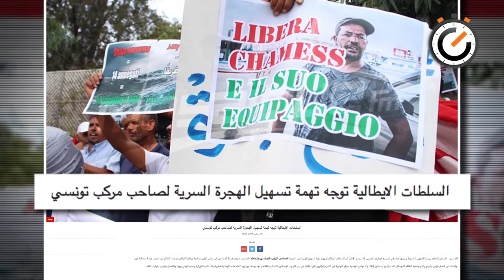نواة في دقيقة: بحارة تونسيون محتجزون في إيطاليا بتهمة الإنسانية